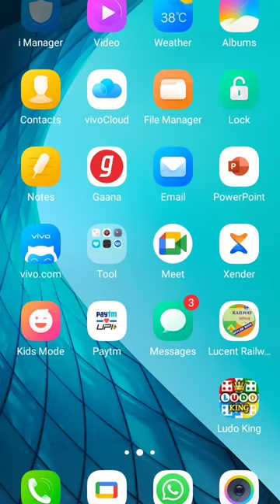vivo1820 ka data monitor on Kare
Related
vivo 1820 mobile ka back cover pe stikar design
vivo 1820 hide settings
vivo 1820 me app hide kaise kare
Vivo 1820
Vivo 1820 data monitor
Vivo 1820
Vivo 1820 use kaise kare data monitor
Data monitor use Kare vivo 1820
vivo y11 forgot password
Data monitor open vivo check